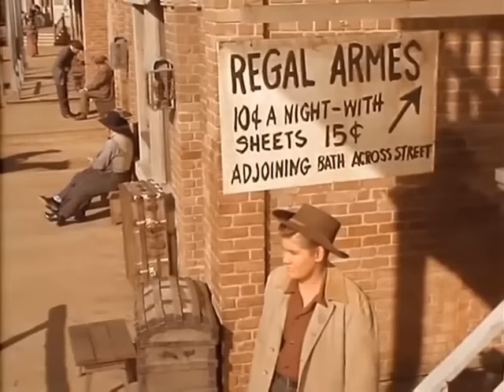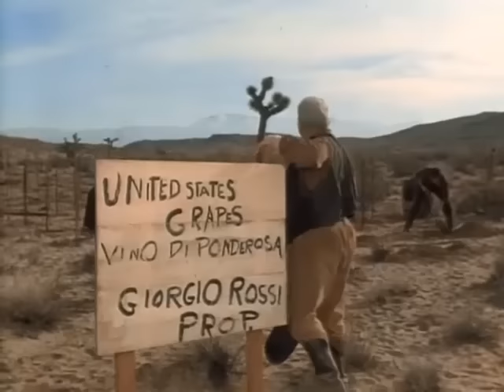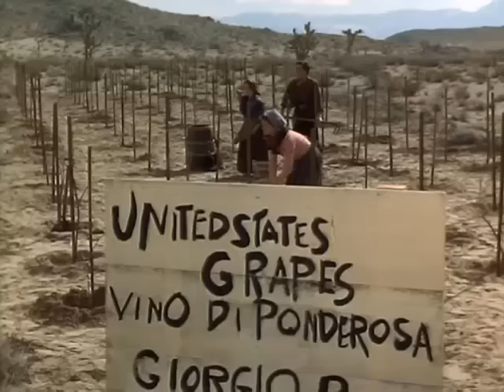🔴 Bonanza Full Movie 2023 (3 Hours Longs) 🔴 Season 22 Episode 45+46+47+48 🔴 Western TV Series